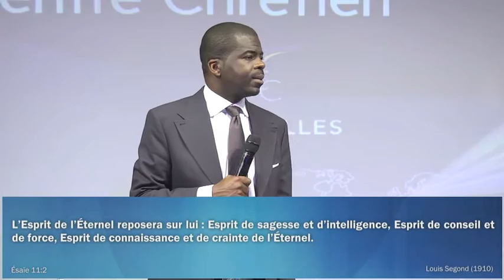10 CHOSES QUE L'ONCTION PERMET DE FAIRE - Pasteur Christian Saboukoulou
Thème : (Re)Découvrir le Saint-Esprit
Sous-thème : Comprendre l'onction